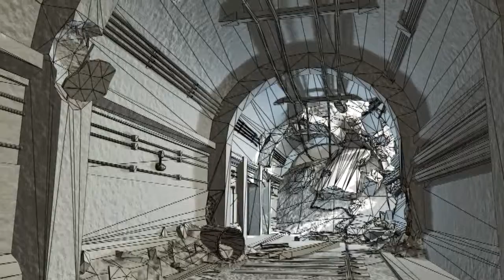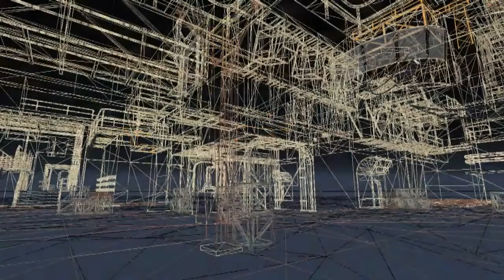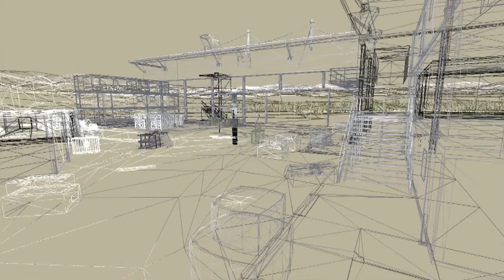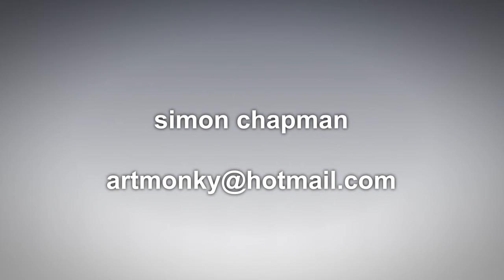SimonChapman Showreel 2008 HD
Simon Chapman's showreel for 2008